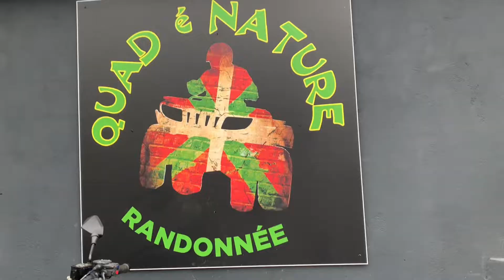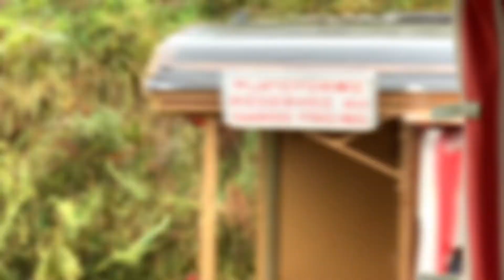WEEK-END DE COHÉSION - Pays Basque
La société Silkhom nous a confié l'organisation de son week-end de cohésion au Pays Basque.
Cette jeune équipe dynamique a pu découvrir et redécouvrir les paysages et la gastronomie basque à travers une multitudes d'activités sportives et de moments de partages.
Merci à eux pour leur bonne humeur, leur dynamisme et leur confiance !

Entre Biarritz et Hendaye, en passant par la Rhune, découvrez ce merveilleux week-end .